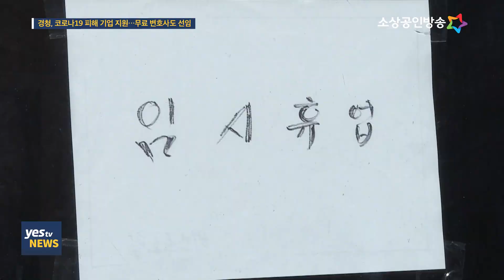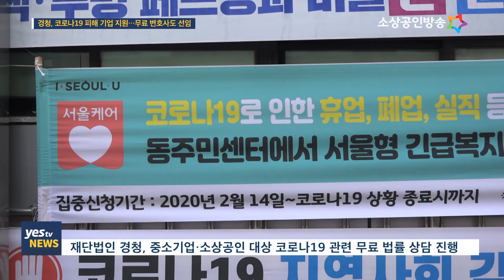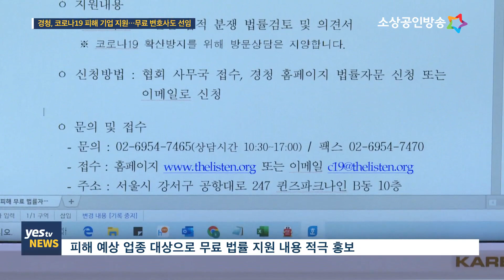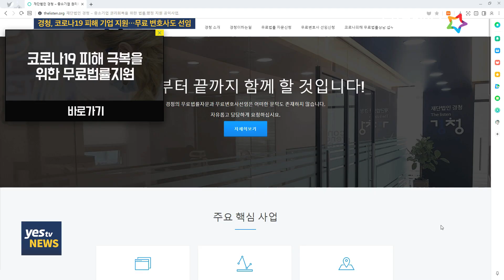[yestv뉴스] 경청, 코로나19 피해 중기·소상공인 무료 법률 지원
코로나19 사태가 확산하면서 계약 해지로 인한 위약금이나 손해배상 등에 대한 분쟁도 늘고 있는데요. 지난해 중소벤처기업부의 인가를 받아 출범한 공익 재단법인 경청에서는 코로나19로 피해를 입은 중소기업과 소상공인을 대상으로 무료 법률 상담을 진행하고 있습니다. 특히 경청은 법적 분쟁이 소송으로까지 확대될 경우에는 무료 변호사를 통한 소송 지원에도 나설 예정입니다. 이동규기잡니다.